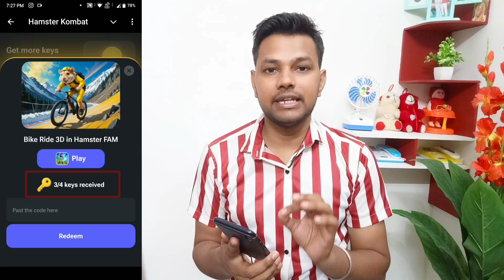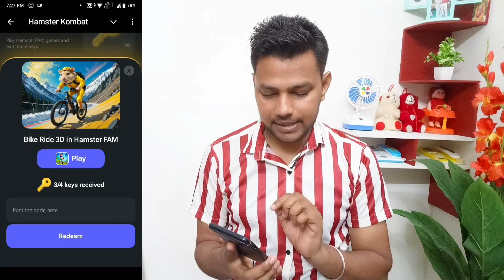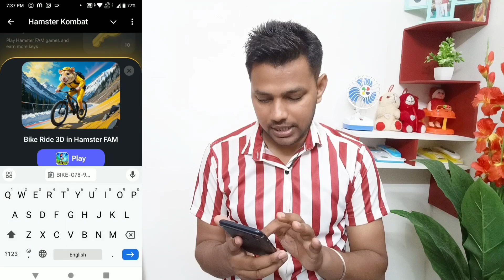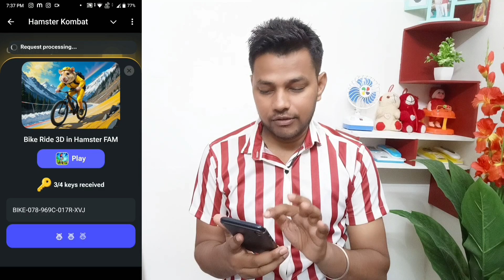Hamster Kombat New Game | Hamster Kombat Daily 5 Key | Hamster Kombat Withdrawal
About Video:-
Hello Friends Aaj Ki Video Me Maine Bataya Hai Ki Hamster Kombat Me Daily 5 Key Kaise Le
How To Increase Key In Hamster Kombat